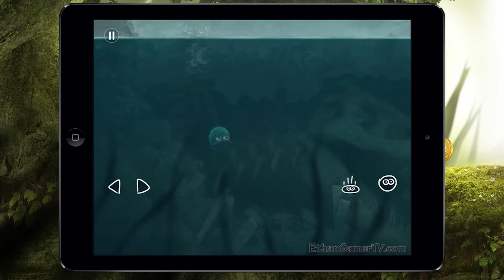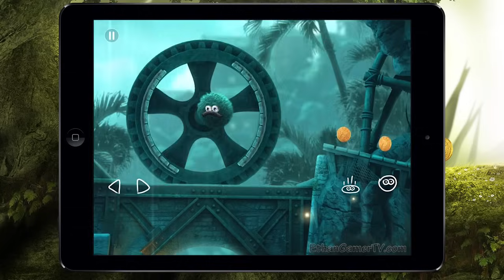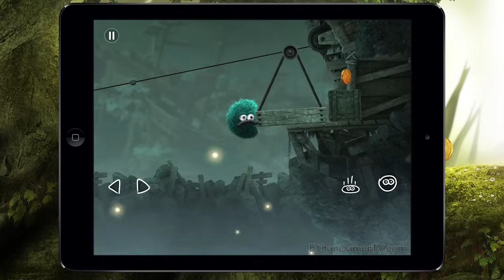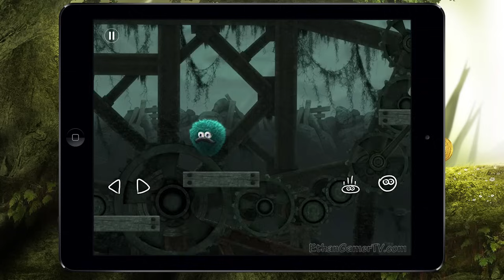Ethan plays Leo's Fortune - Act 2 (iPad/iOS/Android)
Ethan plays Leo's Fortune - Act 2: Cousin Victor's Loss. Please LIKE for more :-)

Leo’s Fortune is a platform adventure game where you hunt down the cunning and mysterious thief that stole your gold.